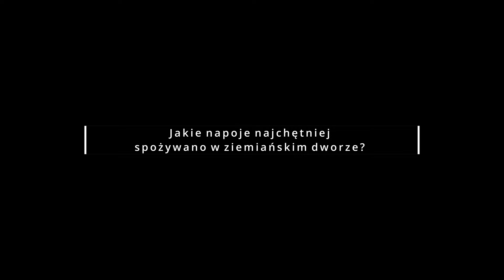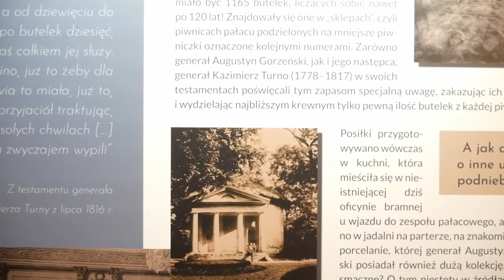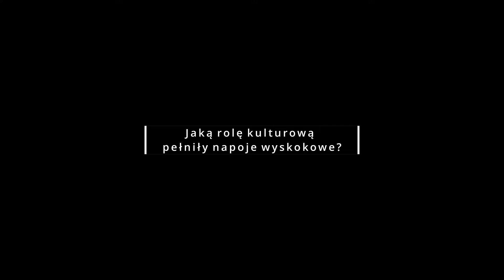,,Na zdrowie!’’ - czyli co pijano w ziemiańskich rezydencjach. Opowiada prof. dr hab. Jarosław Kita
Zbliża się koniec wystawy czasowej w dobrzyckim muzeum, poświęconej kulturze stołu w ziemiańskich dworach i pałacach. Z tej okazji przygotowaliśmy dla państwa kilka ciekawostek poświęconych temu, jak zasiadano do posiłku w dawnych czasach. Na stołach były obecne oczywiście nie tylko przeróżne potrawy, lecz także napoje, w tym również te wyskokowe. O nich właśnie opowie nam prof. dr hab. Jarosław Kita z Uniwersytetu Łódzkiego. Dowiemy się między innymi jakie trunki spożywano, jakie miały one znaczenie, kto i w jakich ilościach się nimi raczył a także o tym, czym różniły się dawne toasty od tych obecnych. A już wkrótce zostanie wydana publikacja, która będzie swoistym kompendium wiedzy dotyczącej stołu w czasach ziemiańskich. Serdecznie zapraszamy!